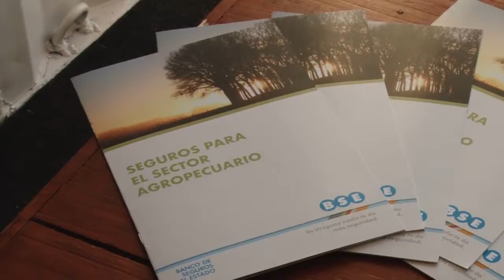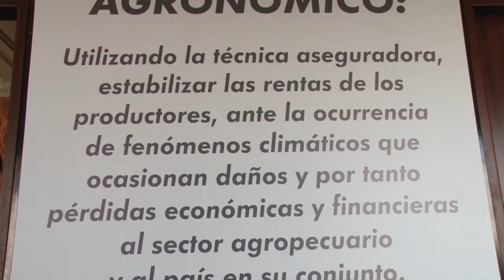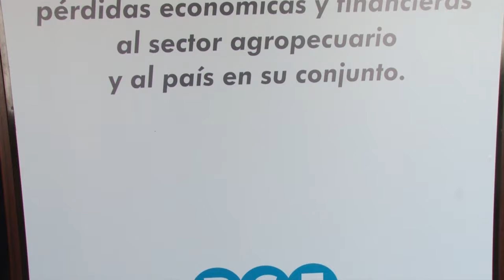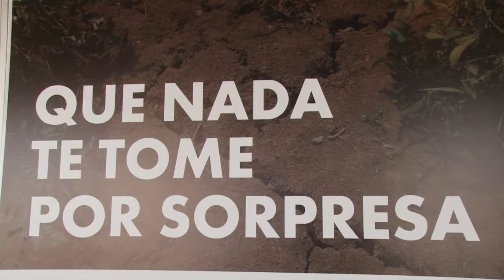ExpoActiva2018 - UNIDAD AGRONOMICA B.S.E.